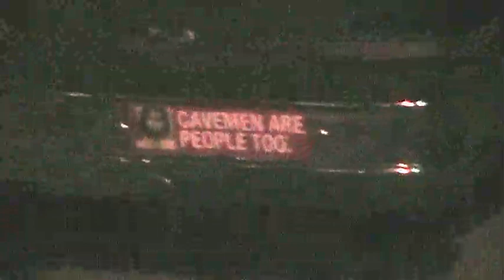Cornerstone 2007 Shenanigans part V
This footage includes:

Driving to Illinois

Stopping at an Illinois rest stop and playing on the playground

The wandering nomadic lollipop